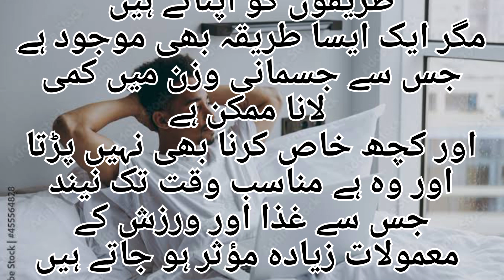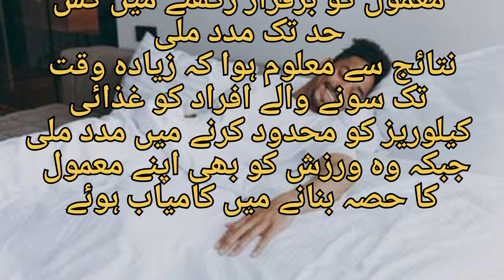How To Lose Belly Fat | Easy way to lose weight | Weight Loss Exercises At Home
belly fat
lose weight
how to lose weight
weight loss
weight
workout to lose weight
how to eat to lose weight